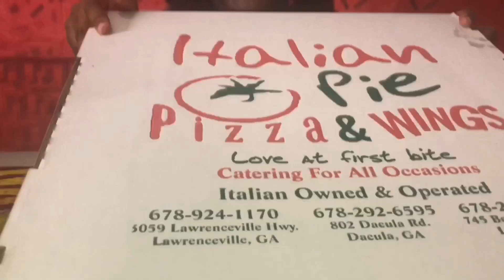🥴Burping challenge very loud burping + pizza 🍕 mukbang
Peace ☮️ love ❤️ soul be you be a flower 🌸